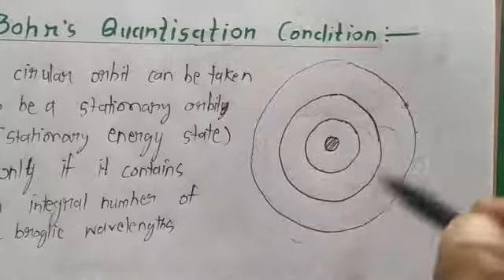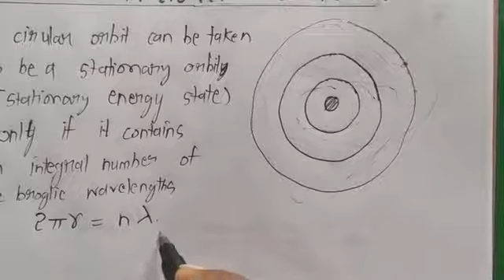ATOMS: RUTHERFORD'S MODEL OF ATOM AND BOHR'S QUANTIZATION CONDITION